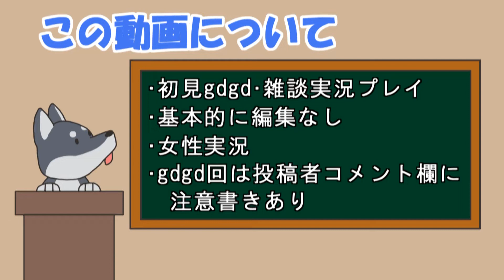【女性実況】#14 The Vagrant をマイペースに実況プレイ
The Vagrant 実況プレイリスト